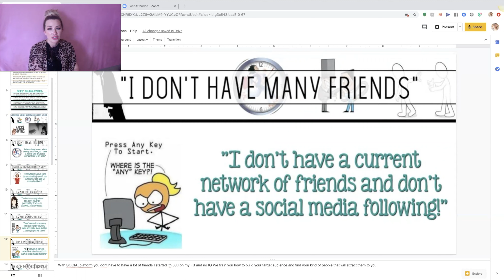I don't have a BIG social media - CAN I Still Be SUCCESSFUL?